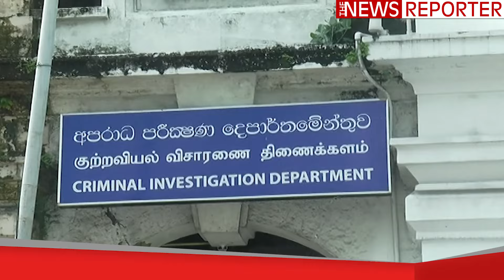ආයතන 22ක් අබලි ද්‍රව්‍ය රට පටවයි - කස්ටම් එකත් දැනුවත්-ලෝහ වාත්තුකරුවන්ගේ සංගමයෙන් CIDට පැමිණිල්ලක්